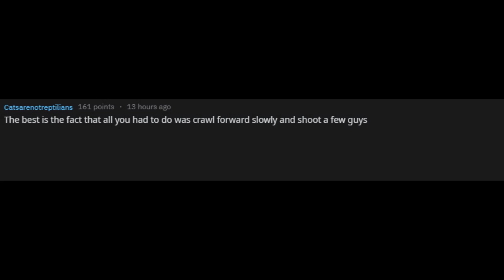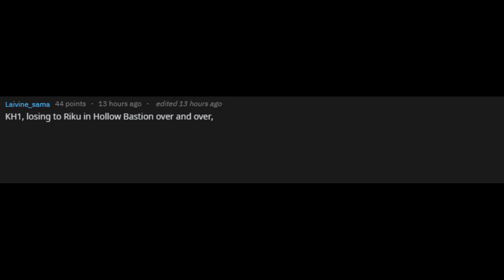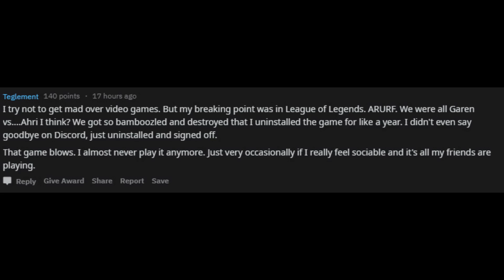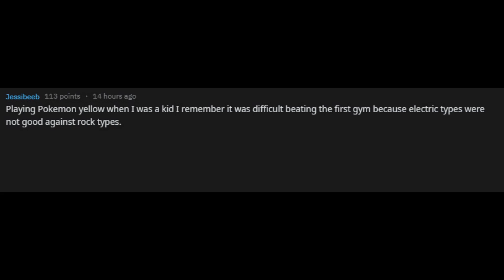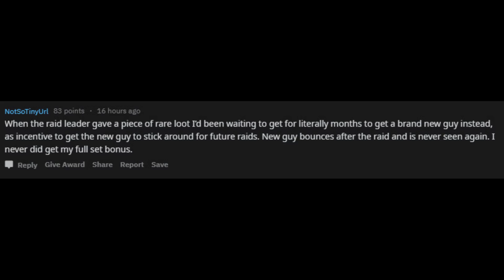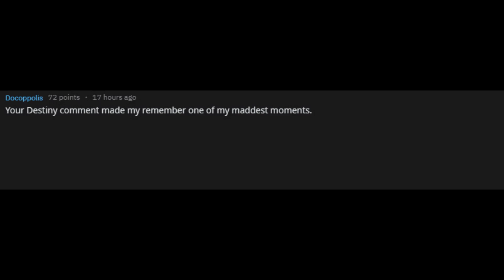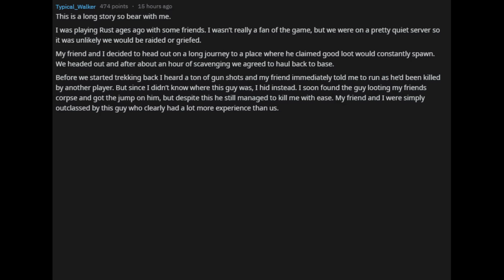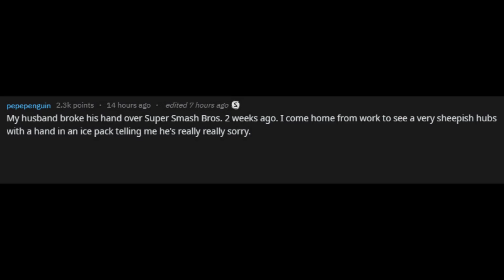r/AskReddit Gamers of Reddit about the maddest they've gotten while gaming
Have you ever felt the tilt burning in your chest? Angry flashes through your body because pixels won't behave? You're not alone,  it seems most people have!